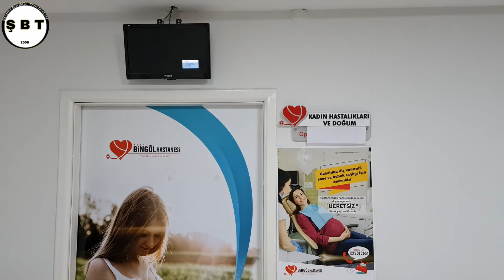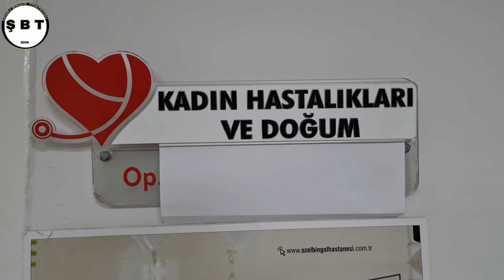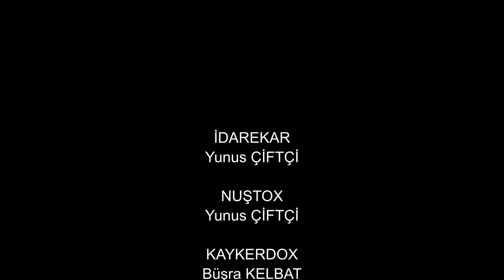OY VISTURİ-4 (ZAZACA PARODİ) Şehr-i Bingöl Tiyatrosu